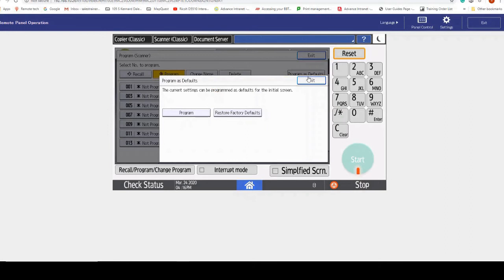How to Set Scan Default to Color & Resolution Settings on Your Ricoh/Savin IM Series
This video will walk you through step-by-step instructions detailing how to change the scan setting for Color and Resolution in order to achieve the best results possible.

for additional training resources or to ask a question!